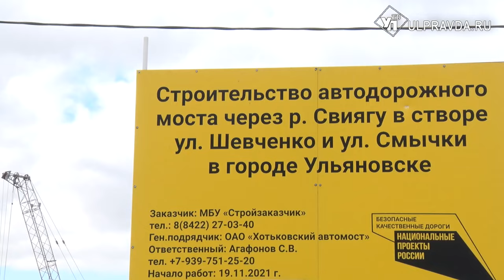Готовятся к сборке пролётов. Как идет строительство моста через Свиягу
В Ульяновске полноценная переправа должна появиться в створе улиц Шевченко и Смычки уже к концу года. На стройплощадке сооружают временные опоры, которые необходимы для сборки пролетных строений.